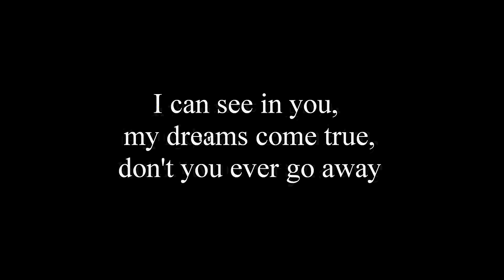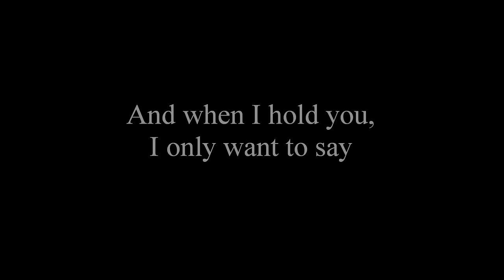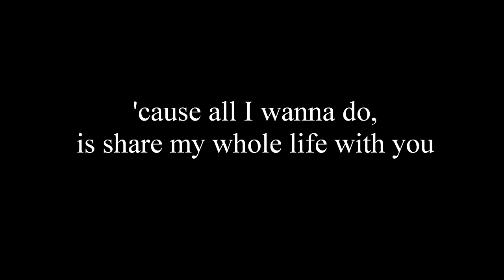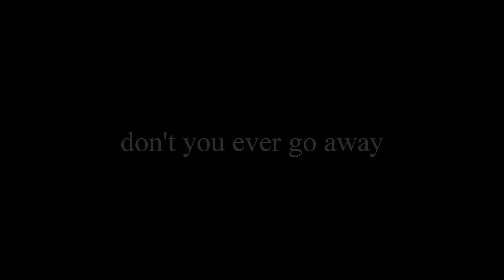Lionel Richie - Ballerina Girl (Lyric Video) HD